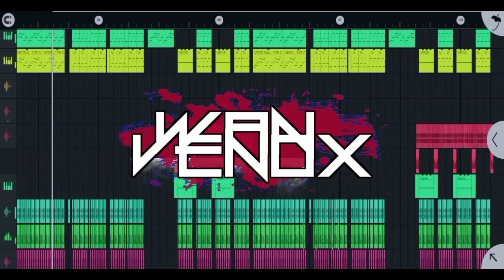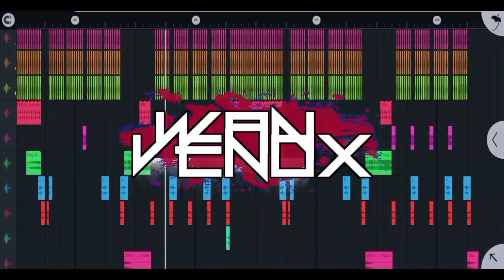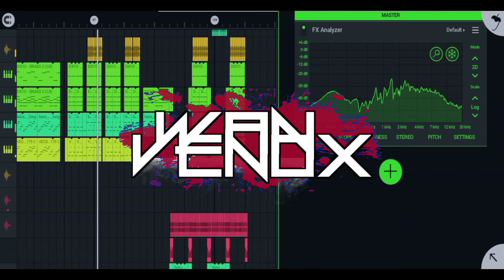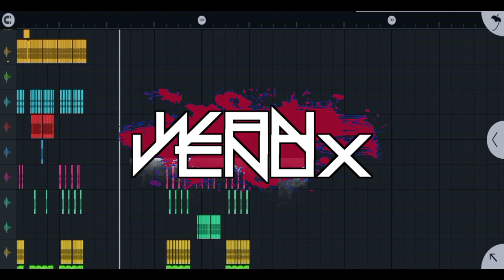DJ STARS ALIGN ( WAN VENOX REMIX ) FULL BASS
Jangan lupa ngopi
⚠️ Jangan sesekali untuk reupload ‼️